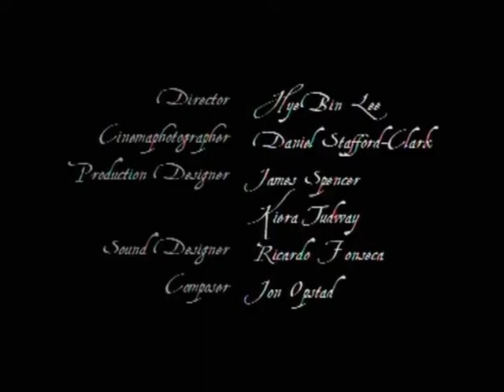Spirit of Progress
directed, animated and edited by Hyebin Lee